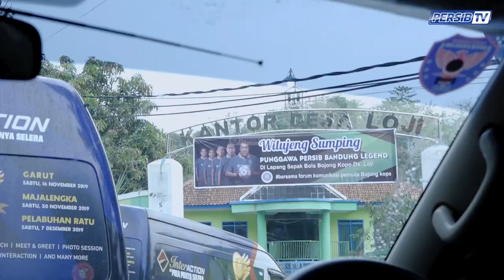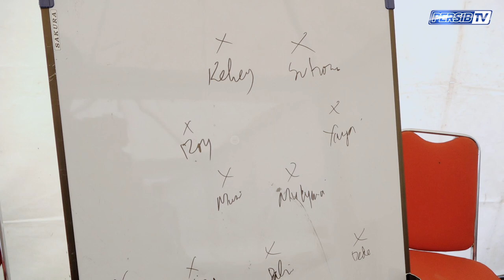Bobotoh dan Legend Bersatu di Pelabuhan Ratu - PERSIB Legend Tour 2019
Pelabuhan Ratu menjadi kota terakhir yang disinggahi PERSIB Legend Tour 2019 ini. Absennya Robby Darwis tak menyurutkan Bobotoh yang menyambut para legenda ini.

Semoga di tahun depan LegendinAction bisa hadir di kotamu. Absen di kolom komentar, Lur. Bisa saja kami akan singgah di kotamu!